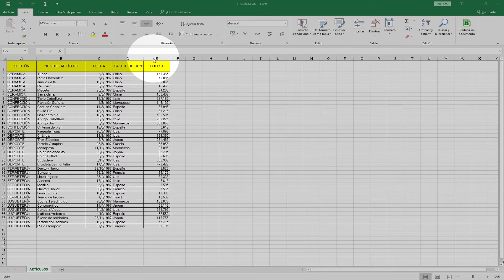Excel Formato Condicional Para Destacar Números Menores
¿Cuando fue lanzada la primera versión de excel?